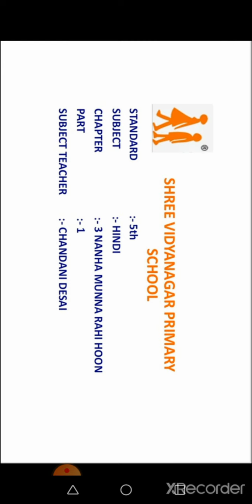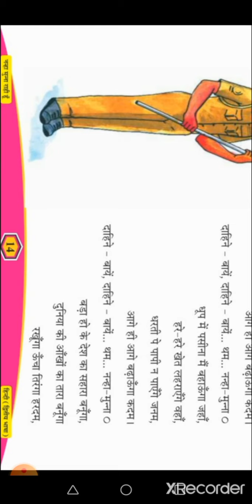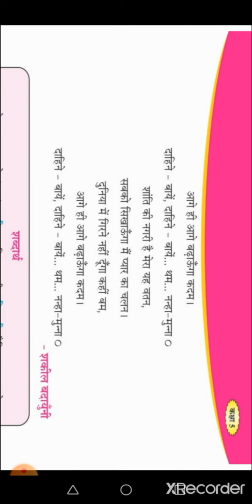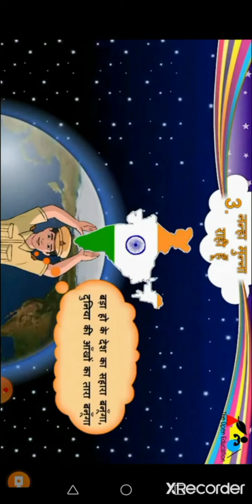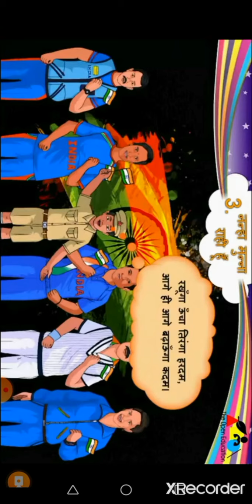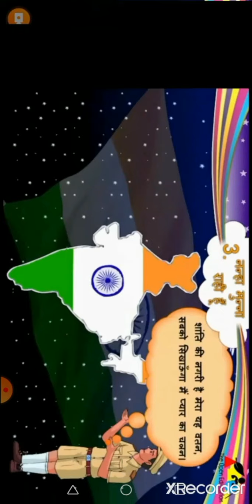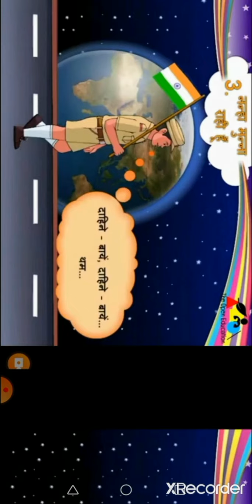DATE 22 O7 20 Std 5th hindi ch 3 part 1 Nanha munna rahi hoon